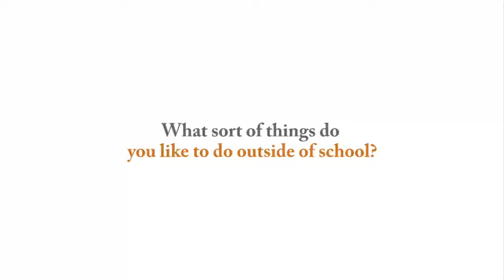(Revised) Student Testimonial - Ga Seong Lee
Interview with Stafford House student Ga Seong Lee